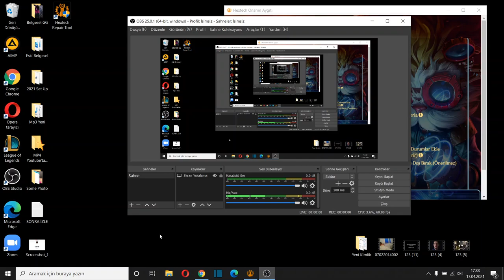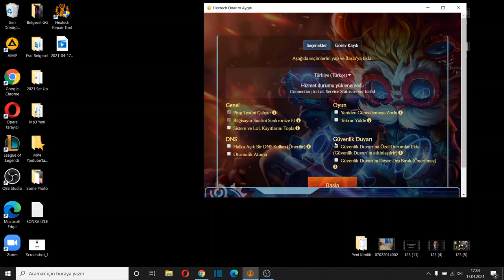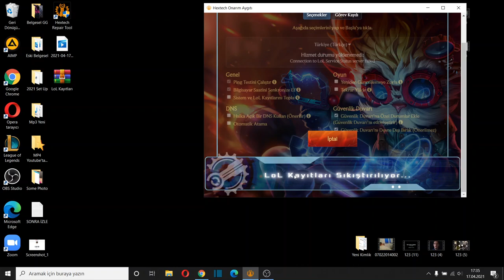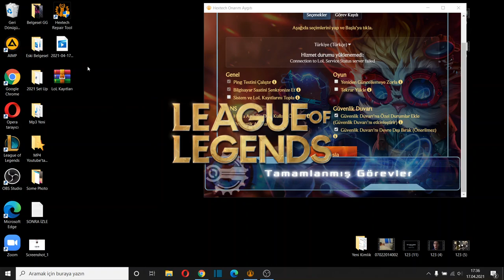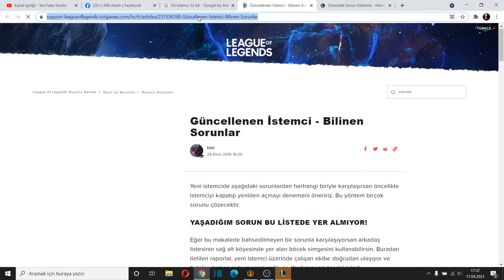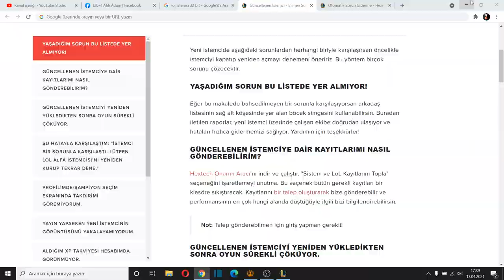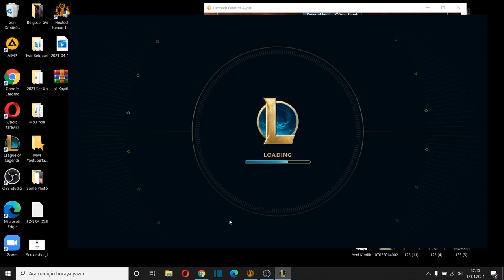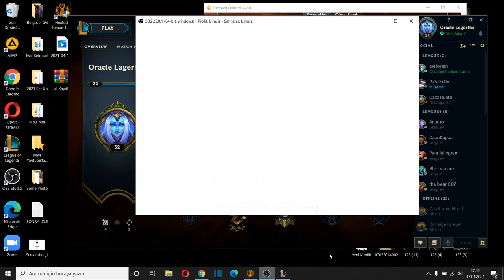LOL KASMA SORUNU WİN10 - LOL KASMA SORUNU ÇÖZÜMÜ WİNDOWS 10 WİN10 - lol istemci kasma sorunu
Arkadaşlar bahsettiğim programın linki aşşağıda tıklayıp oradan windows için olan yerden indirebilirsiniz. uMARIM BİR nebze işe yarar. Sevgiler Saygılar

1v1 lol kasma sorunu,
windows 10 lol kasma sorunu,
lol kasma sorunu çözümü 2020 win10,
lol istemci kasma sorunu 2020,
lol istemci kasma sorunu 2021,
windows 7 lol kasma sorunu